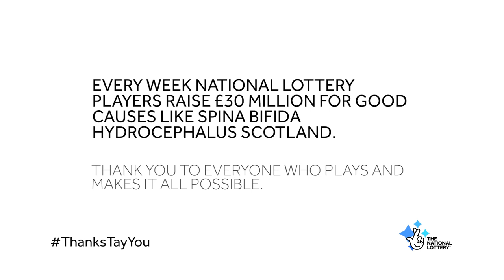SBH Scotland - Kat Aitken